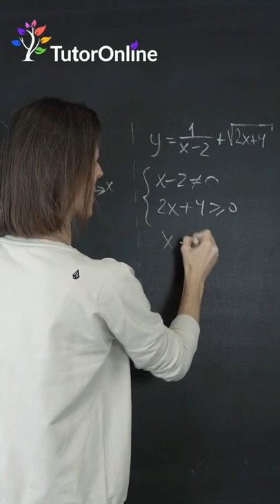Как найти область определения функции?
• Бесплатный пробный урок
• Доступная цена
• Широкий выбор направлений для обучения – более 150 предметов
• Платформа работает 24/7/365
• Бесплатный дополнительный функционал: вебинары и онлайн-тесты, готовые домашние задания, сообщество «Ответка»

функции нескольких переменных tutor online множество значений область значений